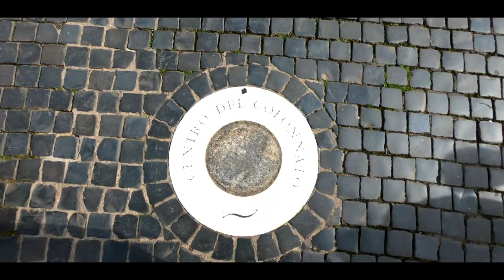Rome - GoPro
We went to Rome, Italy for a week so we can walk our feet down. :D

So many well-preserved buildings that are truly amazing.
Rome is a large and diverse city that I can only recommend.
Let me give you a look into the heart of Rome with my video.
If you liked it leave me a thump or a comment , thanks :)

- Filmed with the GoPro Hero 7 and DJI Mavic Air.

My Instagram Account with a lot of GoPro Shots.